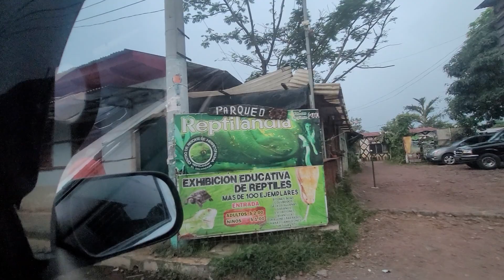Comprando en juayua tenia tiempos de andar buscando esto